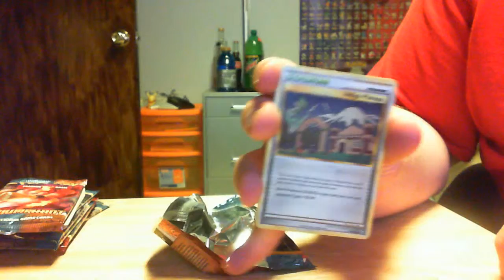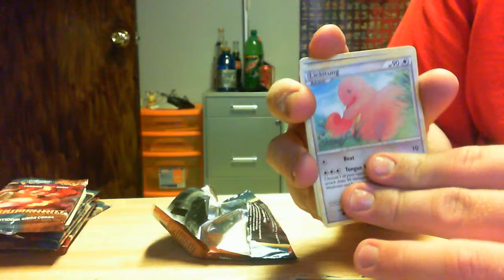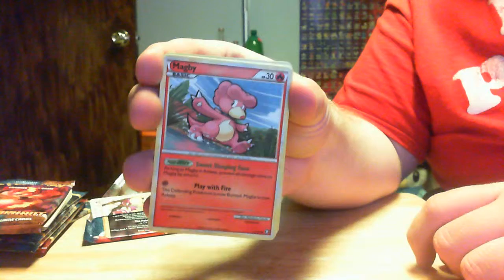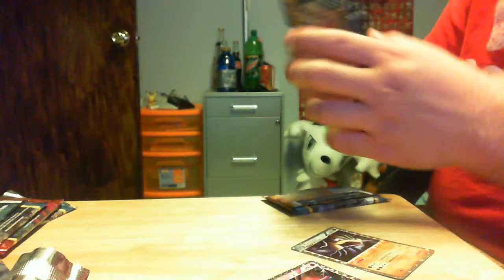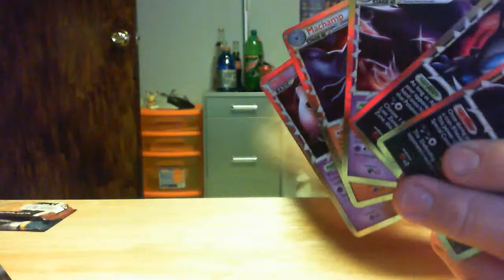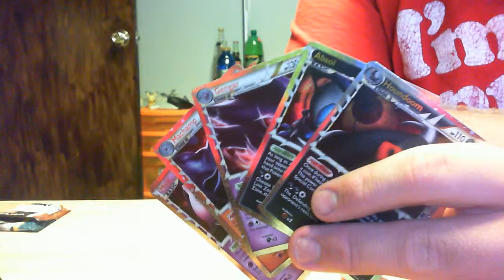HG SS Triumphant: Booster Opening 7 & 8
Booster Opening of HS Triumphant

Magmortar and Palkia